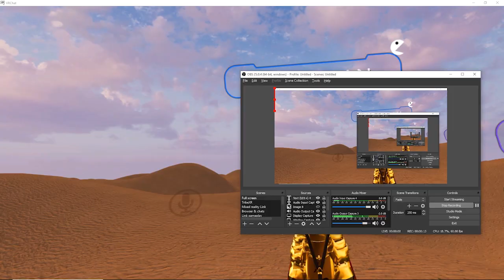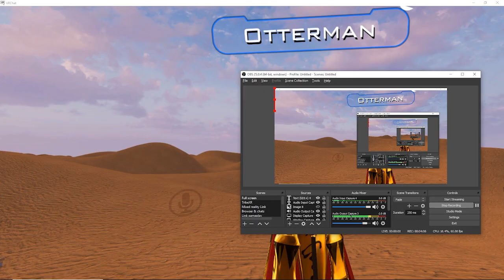How did VR help people during a Lockdown in 2020? Ideas & Stories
This video was produced around a year ago but went missing from the channel along with 50 other videos at the time. Re-uploaded today, It includes testimonies from people who have been experiencing the locks during 2020 and been using virtual reality to help them during these difficult times.

HEADPHONES & CONTROLLER
Audio Technica noise-cancelling headphones

4K HDMI cable